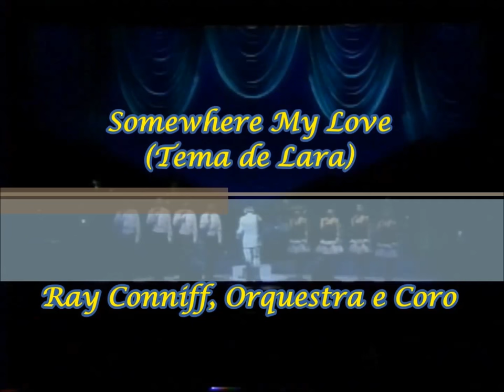Somewhere My Love - Ray Conniff (Lyrics on)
Tema de Lara (Lara's Theme).
Tema do filme Doutor Jivago  .